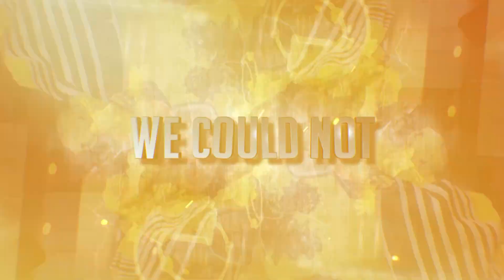It's been over a week, and the overwhelming atmosphere of God's Presence is still the same.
The joy was an overflow, and Nigeria's freedom was re-established.
National Praise 2.0 Lagos edition was a success.

We are saying, 'Thank you'. 🙇